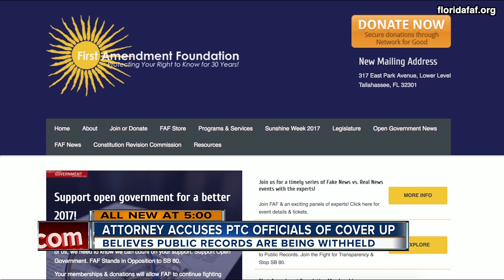Attorney accuses PTC officials of cover-up; believes public records are being withheld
There is “abundant evidence” that Hillsborough’s Public Transportation Commission is “playing fast and loose” with Florida’s sunshine laws, according to a Sarasota lawyer who has sued the county’s beleaguered regulator of taxis, tow trucks and other vehicles-for-hire.